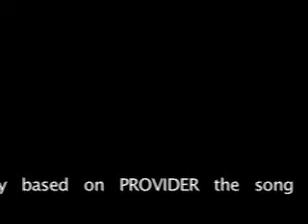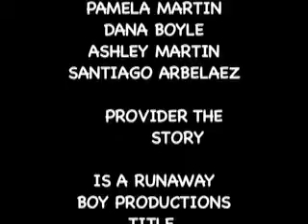Provider short story P3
This is the final project. It is a adaptation of the song provider by NERD